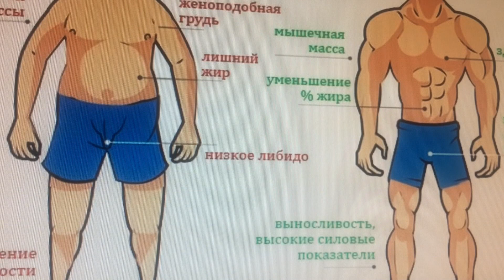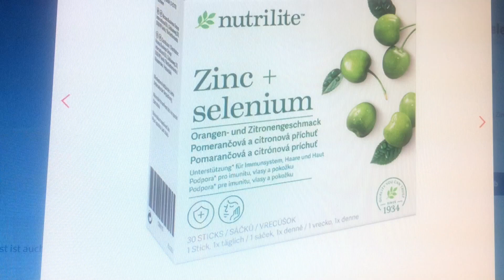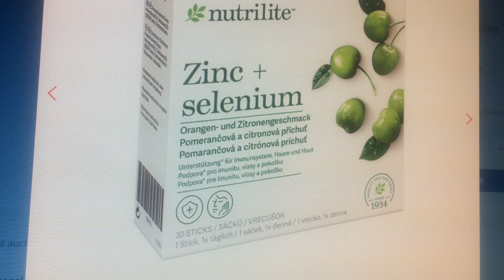info. на русском. Zink. (2) / Germany - Германия